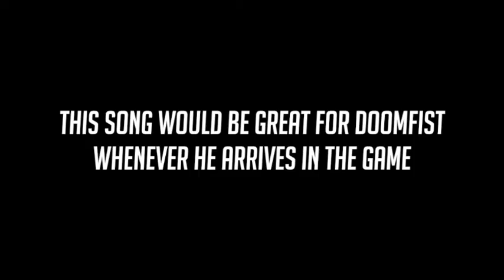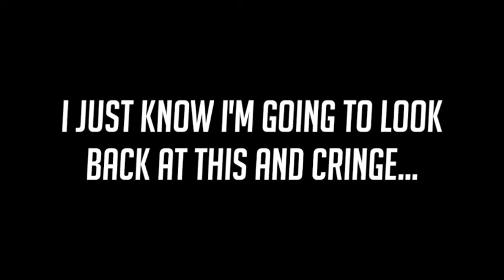Overwatch Character theme songs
Everyone was doing one of these, so I thought I'd jump on the bandwagon and do one myself. Come to think of it some of the honourable mentions I prefer to the actual songs.

Also I was going to put in annotations but youtube pulled another shitty stunt and removed the feature because they "aren't visible on mobile". Seriously youtube can suck a dick for all I care.

Songs in order:
Ana: You're old from spongebob
Bastion: The robot song also from spongebob
DVA: I keep Holding on - Forgot
Genji: Weeaboo Song - Filthy Frank
Hanzo: Land where Dragons Rule - Dragonforce
Junkrat: Land Down Under - Men at Work
Lucio: Beyond Hope - Fayette
Mcree: Walk the line - Johnny Cash
Mei: Ice Ice baby - Vanilla Ice
Mercy: Angels - Robbie Williams
Orisa: Lost in the City - Domain
Pharah: Walk like an Egyptian - Bangles
Reaper: Shoot it in - The Duskfall
Reinhardt: Zum Horizont - Equilibrium
Roadhog: I'm Fat - Weird Al
Soldier 76: America Fuck Yeah from Team America
Sombra: Volver a Comenzar - Cafe Tacuba
Symmetra: It's my life - Vennu Malesh
Torbjorn: Dwarf Hole - Yogscast
Tracer: Gotta go fast from Sonic X
Widowmaker: Spoderman theme song
Winston: Feel Good Inc - Gorillaz
Zarya: Hell March 3 - Frank Klepacki (from Red Alert 3)
Zenyatta: Crazy Bus theme (the audio fucked up when exporting the video)

Honourable Mentions:
Genji: Rules of Nature - Jamie Christofferson (From Metal Geat Rising
Junkrat: My Songs Know what you did in the Dark - Fall Out Boy
Lucio: One More Time - Daft Punk
Mcree: Roundtable Rival - Lindsey Stirling
Reaper: Crawling - Linkin Park/Bring me to Life - Evanescence
Reinhardt: Crusader - Saxon
Soldier 76: Soldier on the Line - Magnum

Doomfist: Mortal Kombat theme song

And no I don't have the hots for Mercy, this was the only song I could think of suitable for her. Also I had no idea what to put for Orisa or Zenyatta, so I just gave Orisa a really great song and Zenyatta... 'that' because he's my least favourite character